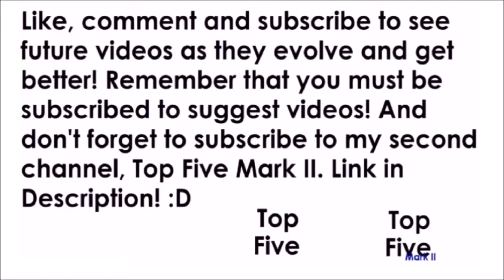'RIP Points' - Two Box Challenge on The Giant #1 'Black Ops III Zombies'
The Two Box Challenge is where you can only use the mystery box twice in one game (excluding when you bleed out, then you would get another 2 box hits). I am playing this on 'The Giant', which is a DLC Zombies map from Call of Duty Black Ops III.

-  Favourite!

Comment 'RIP' if you're reading this! ;D